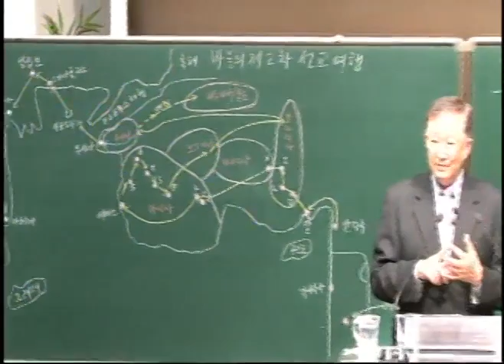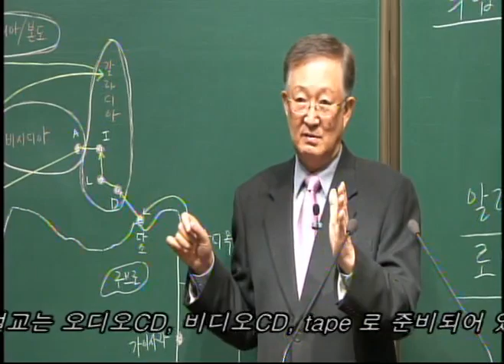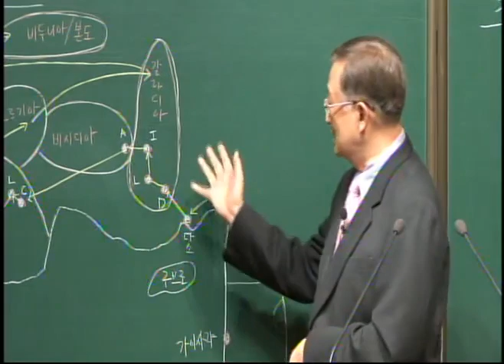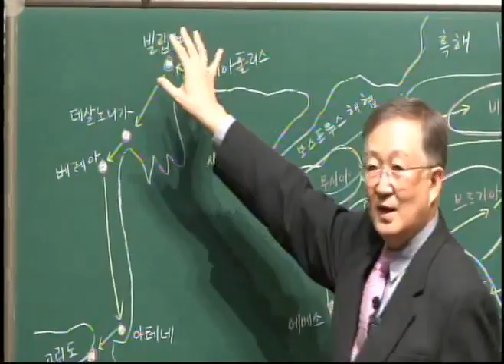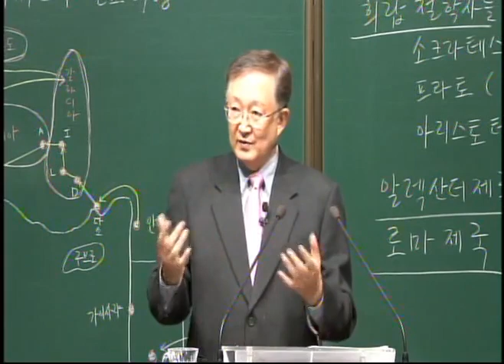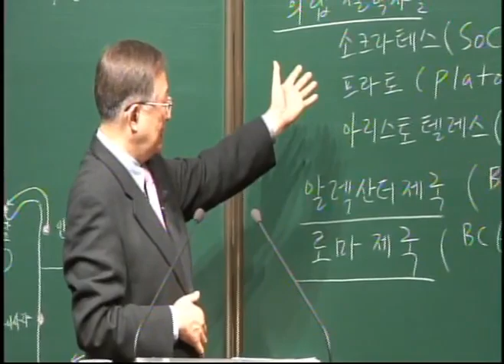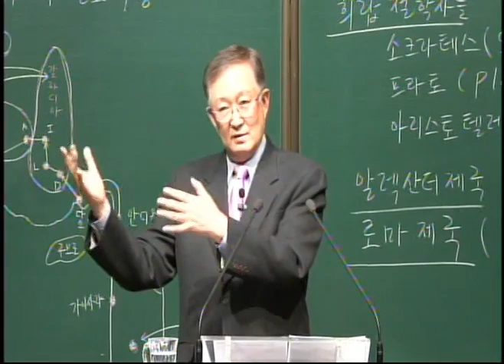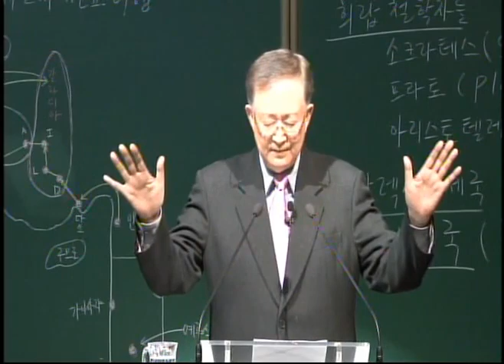마게도니아 비전 / [사도행전시리즈] 19강 / 황용현 목사